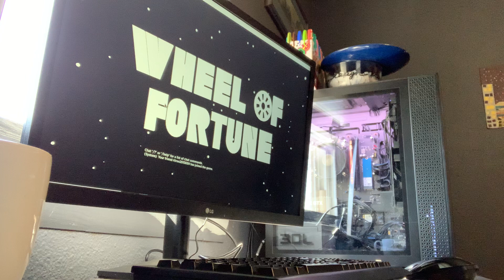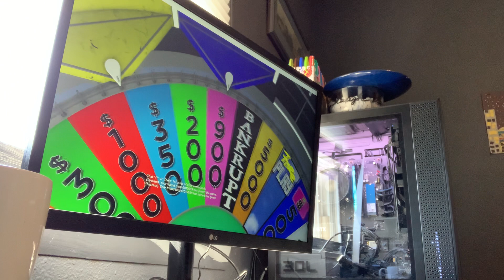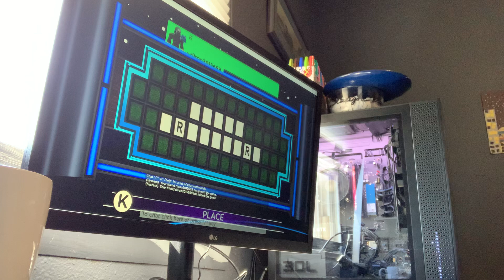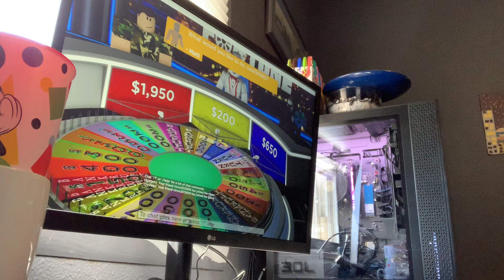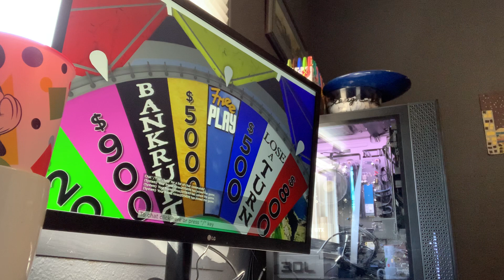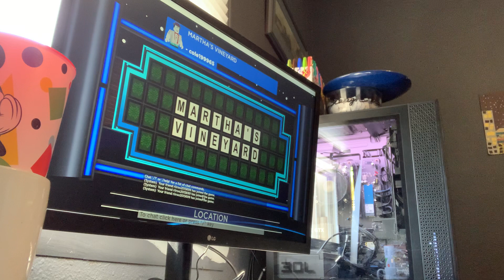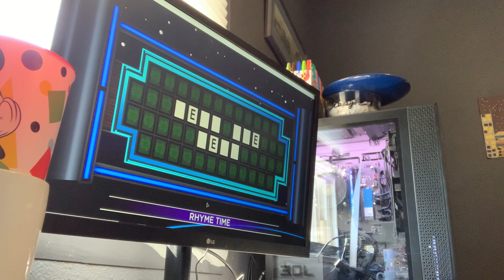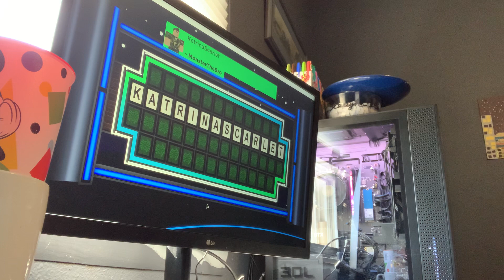Wheel of fortune round 10 with Arsenal Kid and Riley